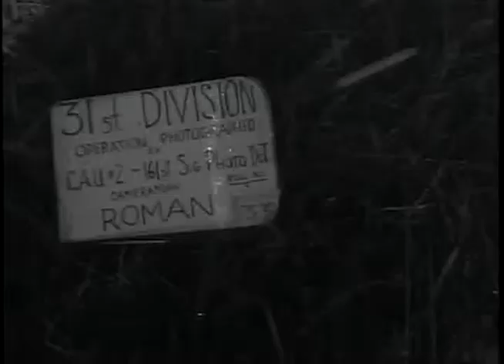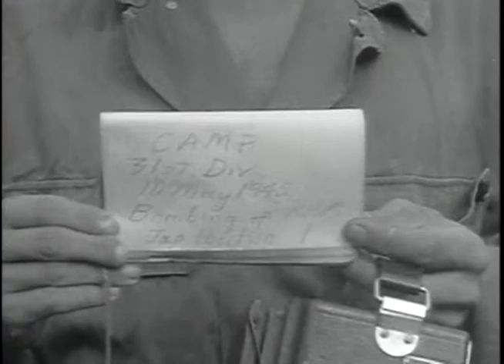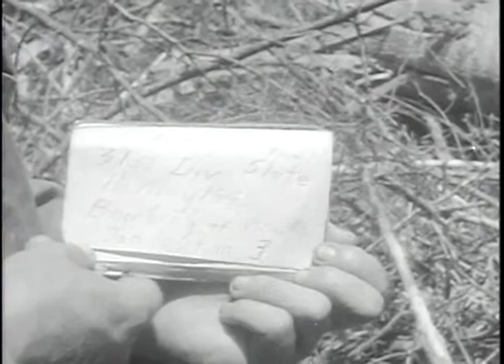CHURCH SERVICES, CEBU, PHILIPPINE ISLANDS ; EVACUATION OF WOUNDED, MINDANAO, PHILIPPINE ISLANDS ...